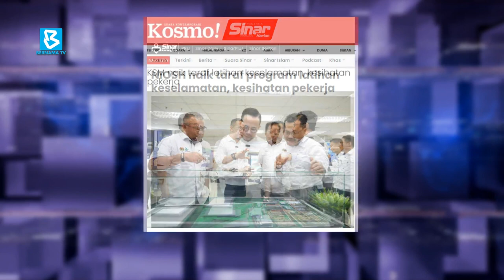Keselamatan Pekerja Semasa Musim Perayaan | Ruang Bicara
RUANG BICARA 2 APRIL 2024

TAJUK
Keselamatan Pekerja Semasa Musim Perayaan

1. Manivanan Gowin
Naib Pengerusi
Institut Keselamatan dan Kesihatan Pekerjaan Negara (NIOSH)

HOS: Sherkawi Jirim
PENERBIT: Shahrul Aini Saharan
PEN. PENERBIT: Afiqah Husna